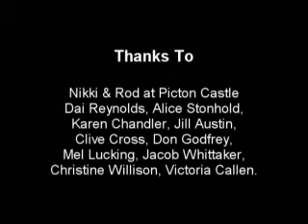Jazz Deconstruction (final edit)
Jazz Deconstruction by Gareth Williams, edited by Jacob Whittaker.